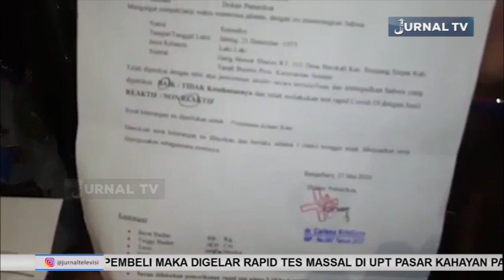KADISHUB PALANGKA RAYA APRESIASI PENGEMUDI PATUHI PROTOKOL KESEHATAN